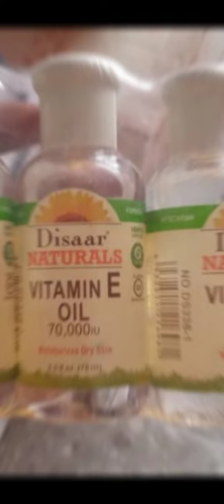coup de soleil...peau foncée comment faire....